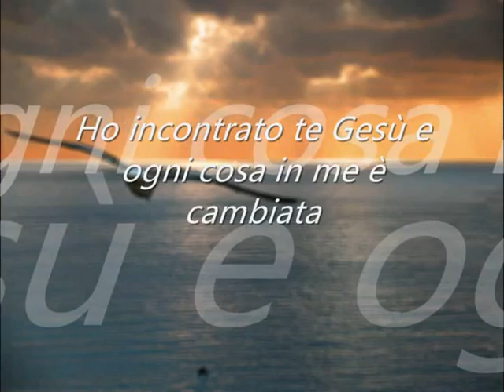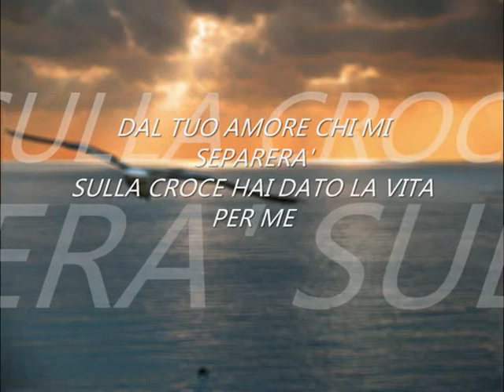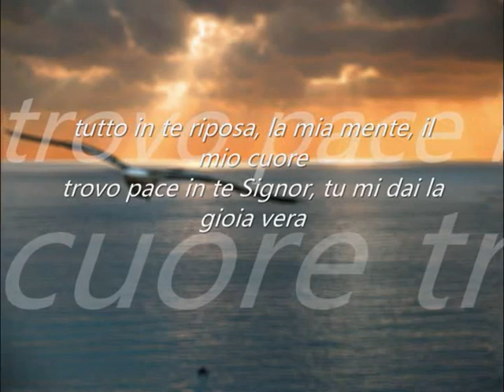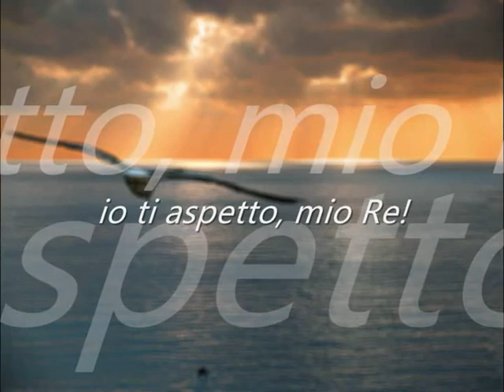RE DI GLORIA vers originalewmv